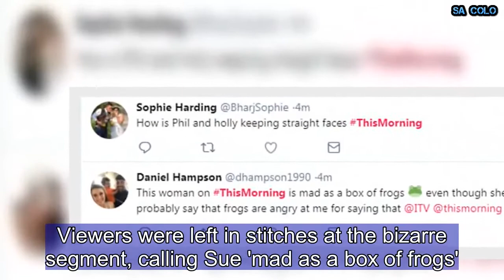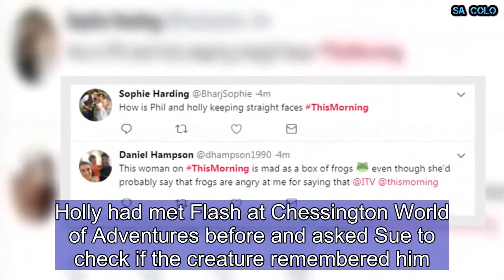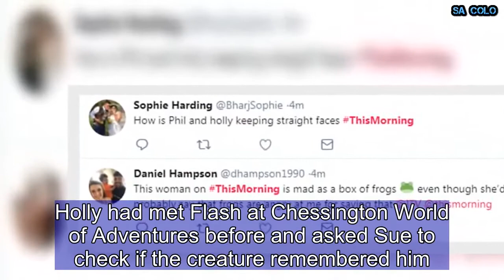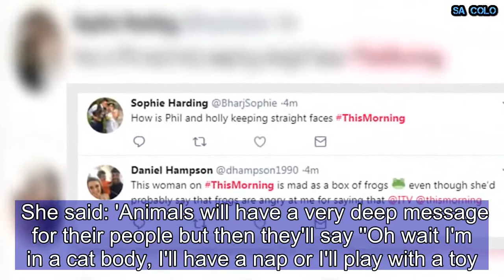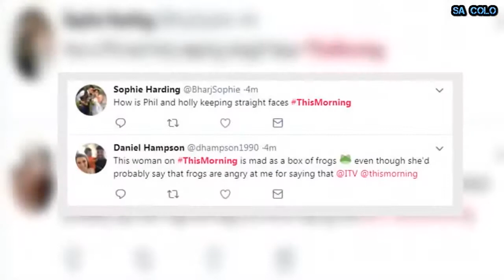Holly and Phil struggle to keep straight faces at animal psychic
Holly Willoughby and Phillip Schofield struggled to keep a straight face thanks to a very interesting guest on This Morning on Monday.They met Sue Pike, an animal communicator who claims to be able to hear the thoughts of animals and speak in their real voices.Sue did a reading with a sloth, skunk and even an armadillo live on air, who she said told her she was 'misunderstood'.Viewers were left in stitches at the bizarre segment, calling Sue 'mad as a box of frogs'.   Phil looked like he was working very hard to stop himself laughing as his jaw crumpled and he stole a few sneaky glances down the camera lens. When she reveals what the animals are saying to her, Sue often mimics what she claims are their voices.   Share this article   Share  In a high-pitched feminine voice, Sue channeled Flo the armadillo, who said she was misunderstood and told Holly that she smelt nice.She also communicated with a skunk called Flash, who she said was asking the hosts to play with her.   Holly had met Flash at Chessington World of Adventures before and asked Sue to check if the creature remembered him.It seemed Flash had no memory of Holly, to which she joked: 'That's showbiz I suppose!' Lastly was a sloth named Tolita, who revealed that humans 'don't know how wise we are'.Sue claimed she is able to communicate 'heart to heart' and 'soul to soul' with animals, while also channeling their thoughts and words so other people can hear them.   She believes anyone can communicate with animals if they 'slow down' by taking a breath and trying to listen to what their pets are saying.  However, she believes that animals often give up on talking to their owners because they don't listen. She said: 'Animals will have a very deep message for their people but then they'll say ''Oh wait I'm in a cat body, I'll have a nap or I'll play with a toy.'  Viewers thought the interview was hilarious, and praised Holly and Phil for not laughing at Sue.One tweeted: 'Phil and Holly are having none of this female Dr Doolittle, and I cannot blame them! What a crackpot.''When Holly and Phil are dying to laugh but can't!!' another posted A third said: 'I'm crying at Phil and Holly trying not to p*** themselves laughing at this woman who reckons she can talk to animals.''Holly and Phil trying not to p*** themselves laughing,' a fourth said.